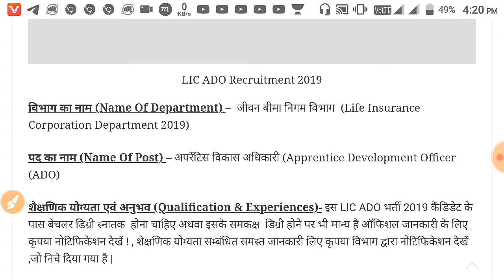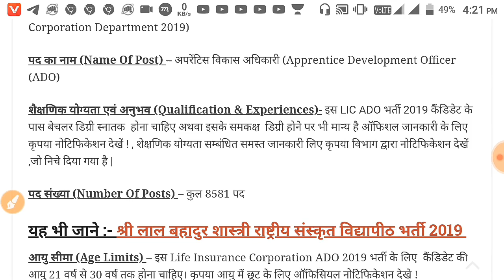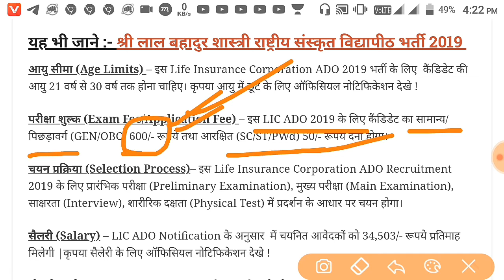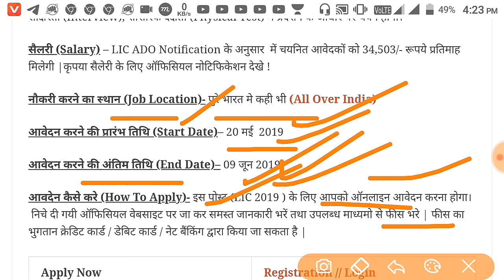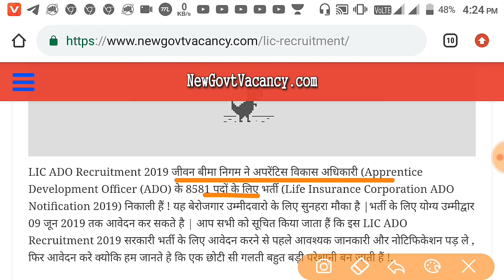LIC ADO Official Notification out॥LIC VACANCY 2019॥LIC ADO Exam Pattern,Eligibility criteria & Exam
Lic के 8581 पद पर भर्ती आ गया है

LIC ADO Official Notification out॥LIC VACANCY 2019॥LIC ADO Exam Pattern,Eligibility criteria & Exam date